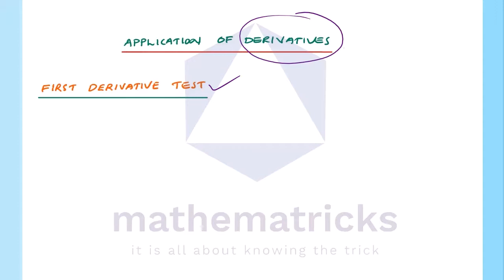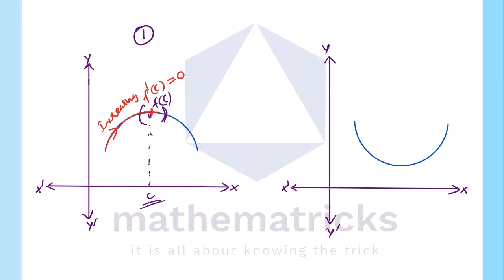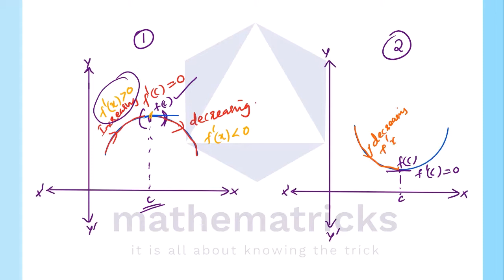First Derivative Test-Application of Derivatives|Class 12 Maths|Chapter 6|Plus Two|NCERT|CBSE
TOPIC:First Derivative Test